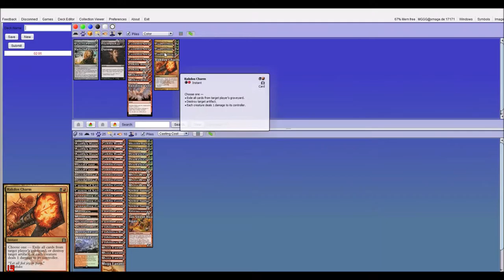[Modern] Jund Goblins vs Infect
Modern testing
Jund Goblins vs Infect